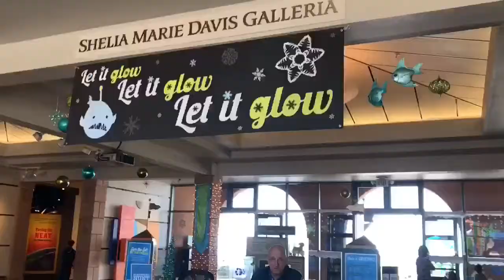Birch Aquarium San Diego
My trip to the Birch Aquarium in La Jolla CA it was OK but if you really want to see some fish go sea world.